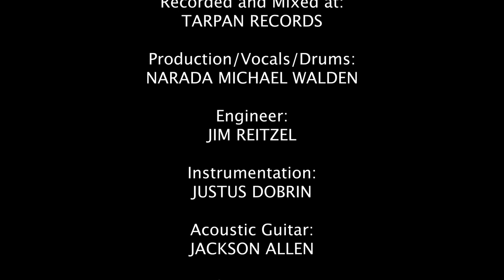Narada Michael Walden "Come Saturday Morning"